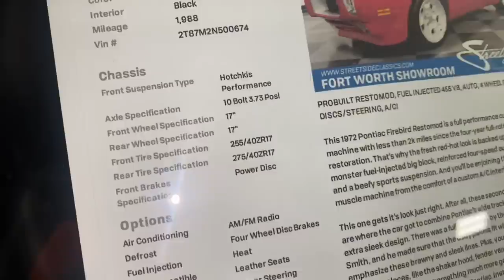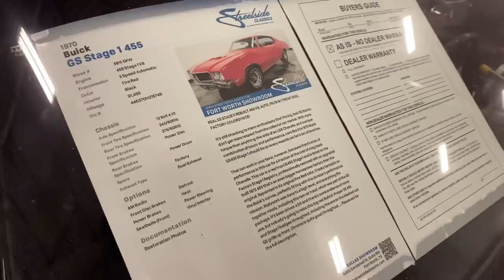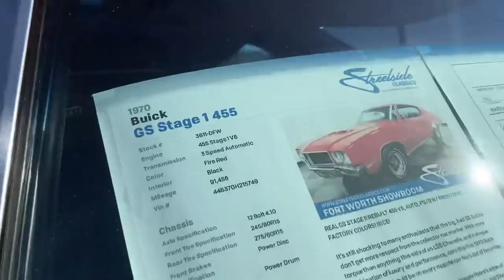Finally Found The Car To Buy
Finally Found The Car For Me